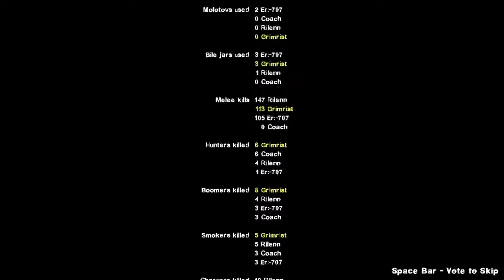Ambiguous Gaming [Left 4 Dead 2] Goodbye, Nanning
A playthrough of the custom map Goodbye, Nanning in Left 4 Dead 2

it's always fun to play this kind of Map, challenging but rewarding as well when you actually beat it, need a good team effort and good execution to beat this one.